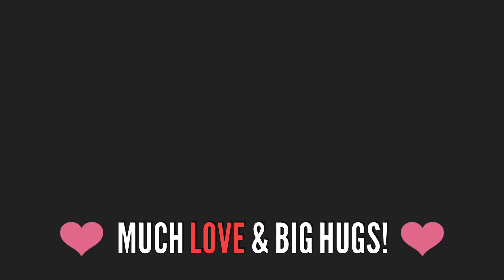YOUTUBER DICTIONARY - EPISODE 1 l Sherri Ward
YOUTUBER DICTIONARY - EPISODE 1

What up, YouTube? Hey Guys! Today I have for you the beginning video of a new series I'm doing teaching you the fabulous and often confusing language used by YouTubers. If you ever thought we spoke a different language?

(One full size Dreamsicle & Mint Chocolate Chip along with one travel size Mint Chocolate Chip Slay All Day Sprays)